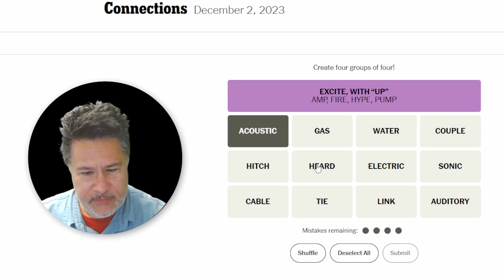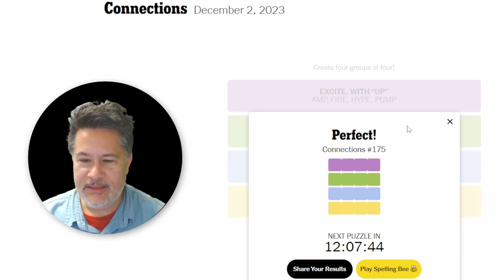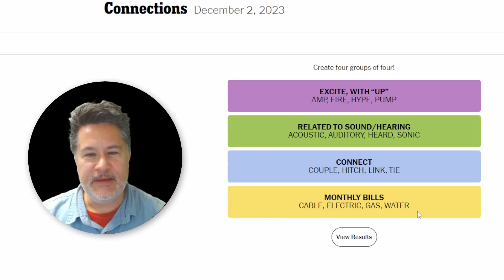Fiendishly Difficult Connections Puzzle Sunday Dec 3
Fiendishly Difficult Connections Puzzle Sunday Dec 3 // Solving the NYT Connections puzzle for Sunday, December 3, 2023